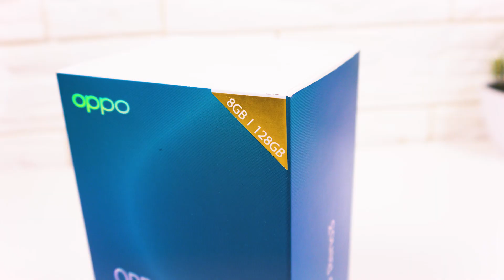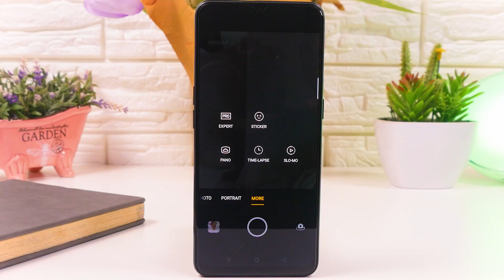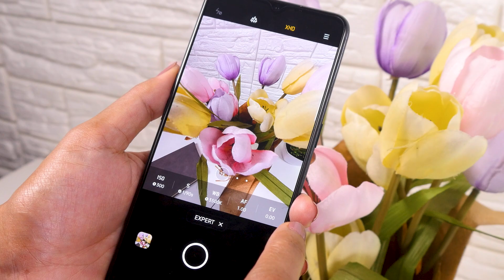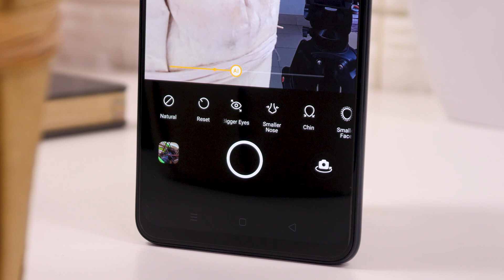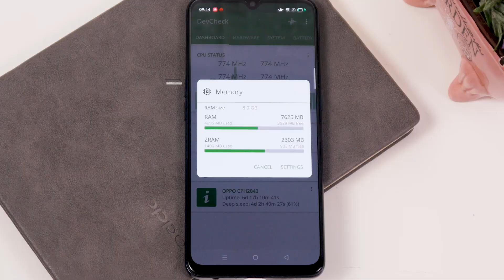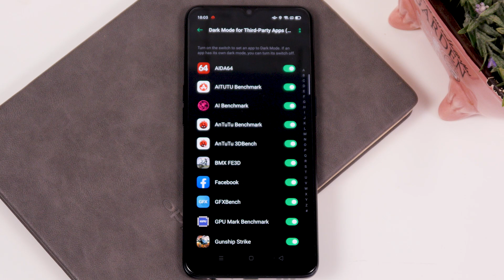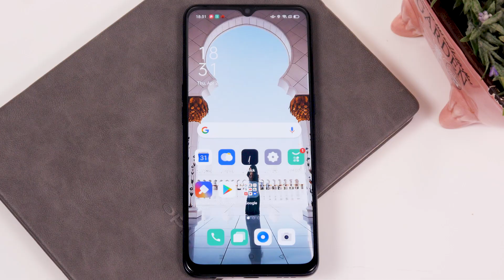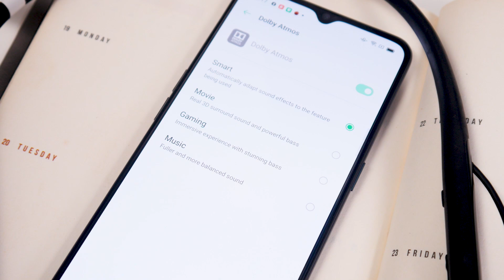OPPO Reno3 Review! 108MP, Night Mode, Ultra Steady Video. Dipake Gaming !?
Beli OPPO RENO 3 - 8/128 - 5x Hybrid Zoom until 20x Digital Zoom
BetterAtHome Beli OPPO Reno3 Dari Rumah! Gratis Ongkir.. WhatsApp ke 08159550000